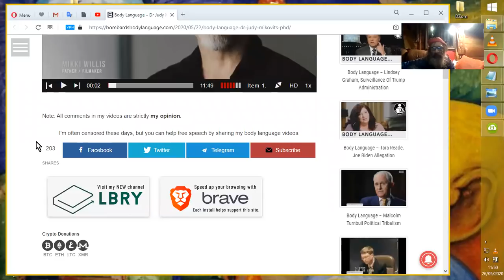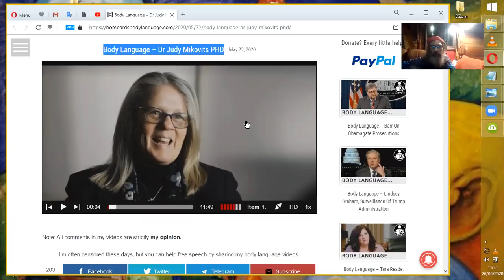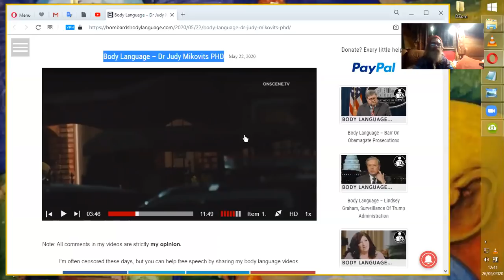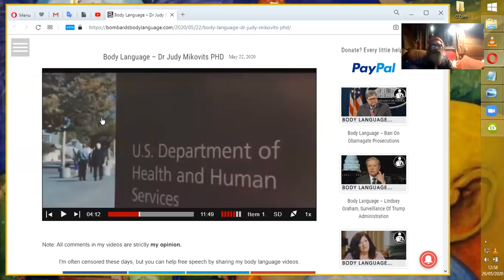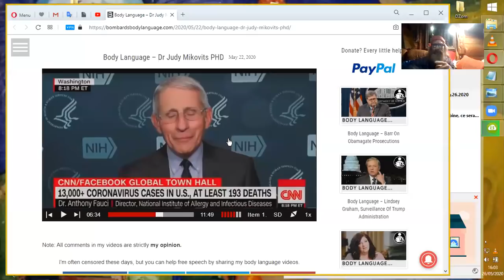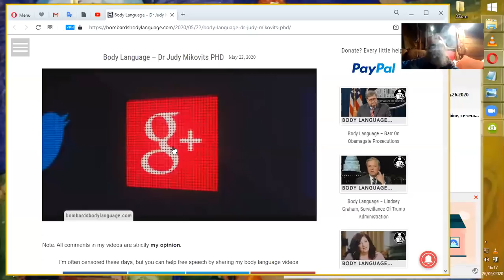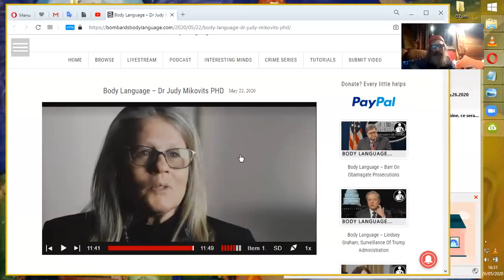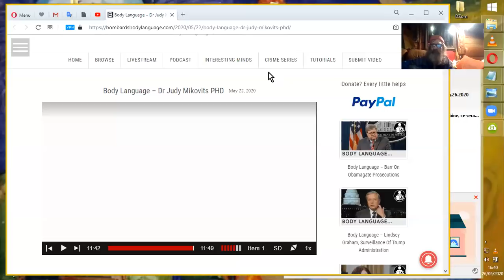Cévédizneuf : Docteur J.Mikovitz Vs Moqu'teur Tue-nie Faux-scie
Mais dans quelles NOTIONS SCIENTIFIQUES, chiantifric, vivons-nous, officiellement couAcadémiquement ???
Documents complémentaires (donnez-vous à fond dans les vérifications, tant de choses à apprendre à cette occasion !!) :
POUR EN FINIR AVEC PASTEUR :  Un Siècle De Mystification ...
Une vidéo parmi d'autres pour illustrer et raconter l'histoire, en français, et pour causes ! ^^